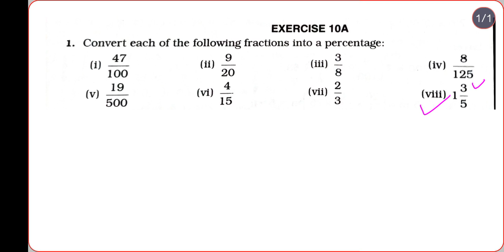Class 6 Percentage | Percentage Questions | Maths Grade 6 | How to convert fractions into percentage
Dear students
In this video of class 6 maths i have explained percentage concepts which is beneficial for class 5 to 9th students.